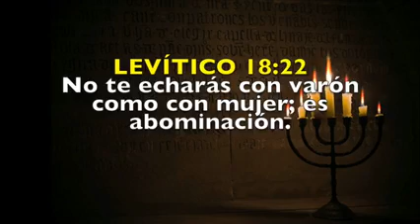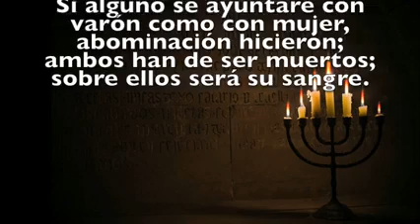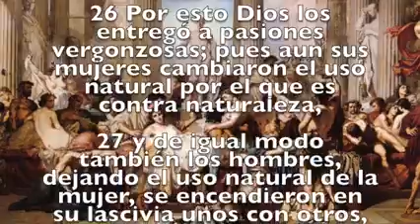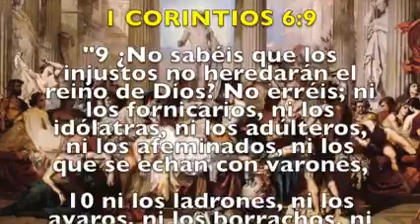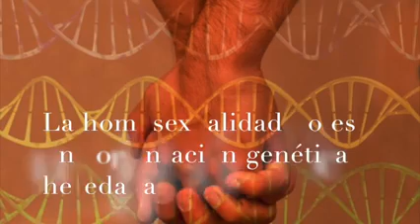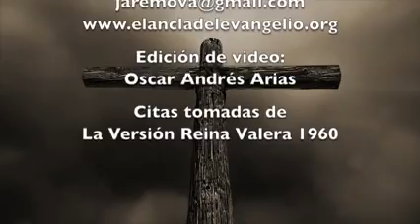La Homosexualidad - Parte 1